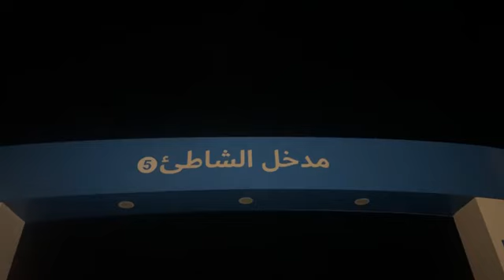عاجل وعلى المباشر: أمواج شاطئ مرتيل تلفظ جثة متحللة تعود لفتاة واستفار كبير بعين المكان